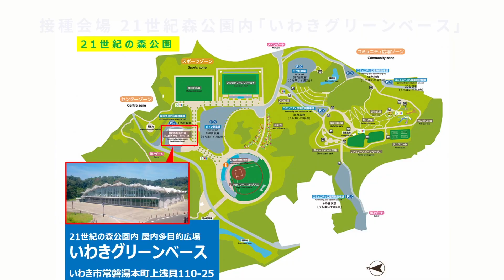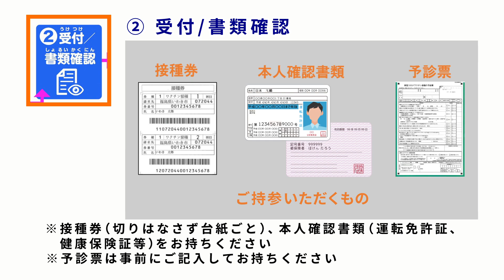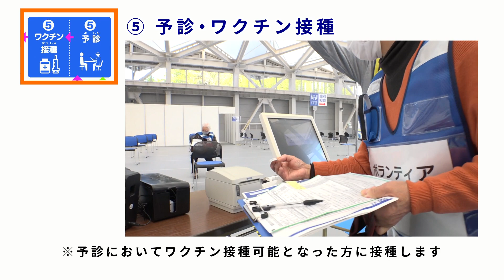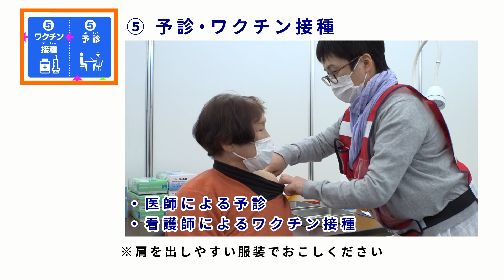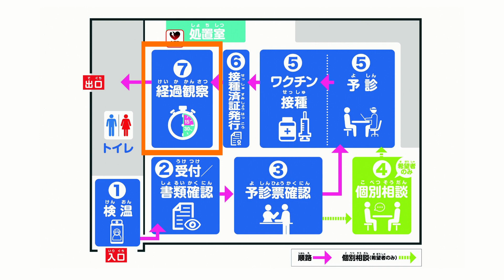いわき市コロナワクチン接種リハーサルの様子 ワクチン接種の流れ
2021年4月10日（土）実施　リハーサル風景

以下、動画チャプターです。
時間をクリックすると、その項目の最初の映像にジャンプします。

00:00  アクセス
00:21  ①会場入口・検温
00:44  ②受付・書類確認
01:52  ③予診票確認
02:36  ④個別相談（希望者のみ）
03:17  ⑤予診・ワクチン接種相談
05:22  ⑥接種済証発行
06:22  ⑦経過観察